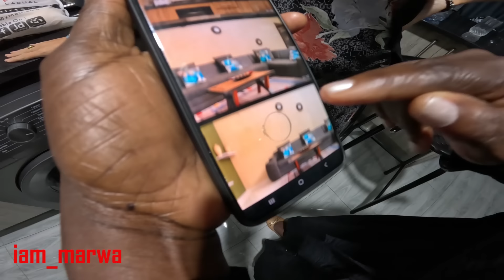Why i Love " MATEBETO "LUSAKA ZAMBIA ?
Hello family , welcome to my YouTube channel iam_marwa , i hope you have enjoyed this video after WE VISITED MY ARCHITECH in ZAMBIA , the following day we went to Why VISIT " MATEBETO "LUSAKA ZAMBIA ?  !!!.
The Chilanga Mulilo or Matebeto is a part of the Zambian marriage ceremony that is a celebration of local food and culture when a couple is getting married. A tradition practised by a few tribes across Zambia but has been modernized over the years to incorporate and bring together many different tribes in Love!
Zambia, in southern Africa, is a landlocked country of rugged terrain and diverse wildlife, with many parks and safari areas. On its border with Zimbabwe is famed Victoria Falls – indigenously called Mosi-oa-Tunya, or "Smoke That Thunders” – plunging a misty 108m into narrow Batoka Gorge. Spanning the Zambezi River just below the falls is Victoria Falls Bridge, a spectacular viewpoint.

1.0) Buy My Sunglasses here ;

1.1 ) Buy My shirts ;

1. DJI MAVIC PRO DRONE ;
2. Canon 70D ;
3. Canon Lens ;
5.SamSung Note 9;
6. SONY FDR X3000 ;
7. OSMO POCKET ;
8. Sumsang phone ;

Espanol aqui